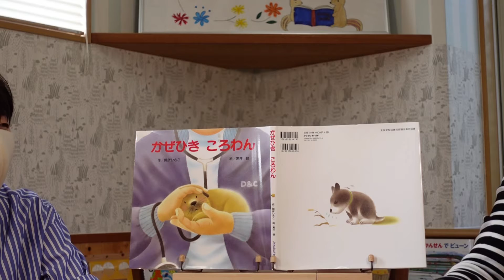かぜひきころわん🐕絵本紹介第66回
作品名：かぜひき　ころわん　著者名：作　間所ひさこ　　絵　黒井健　出版社：ひさかたチャイルド